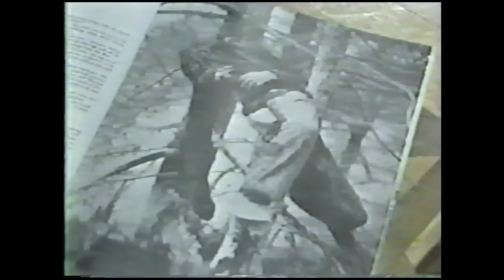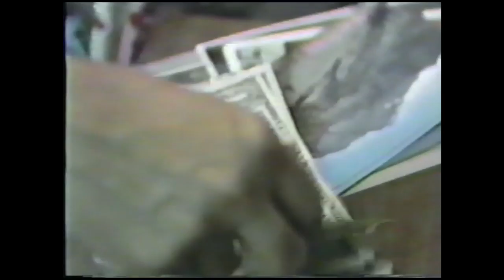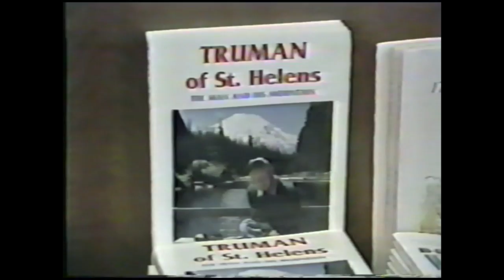Northwest Reports: Mount St. Helens — KPTV (1990)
An award-winning edition of KPTV's Northwest Reports with Lars Larson that originally aired on May 13, 1990 profiling the 10th anniversary of the 1980 eruption of Mount St. Helens. One of the most thorough and complete programs ever produced about the eruption, in my opinion.

Included are interviews with eruption survivors, scientists, journalists, and local business owners.